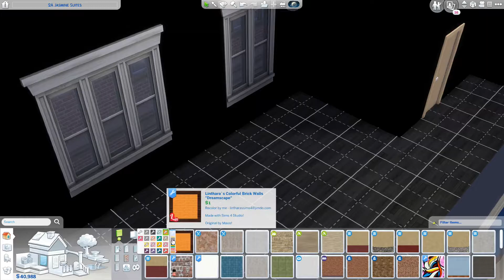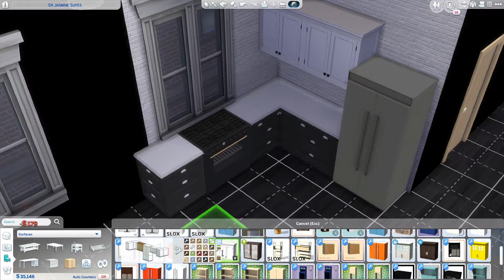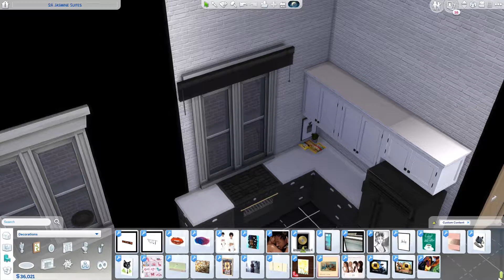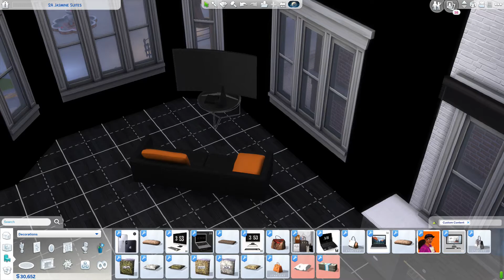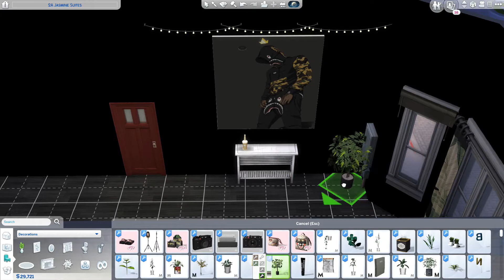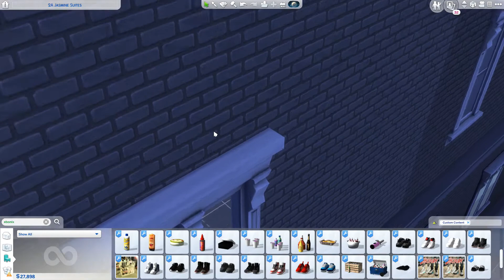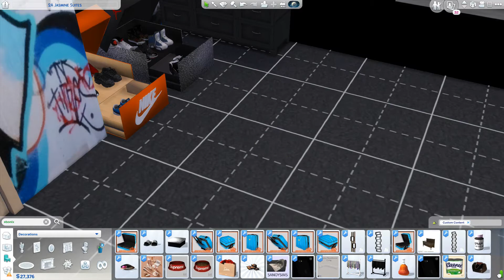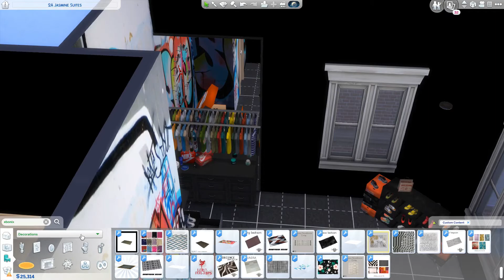The Sims 4 Speed Build | Julius Apartment Renovation